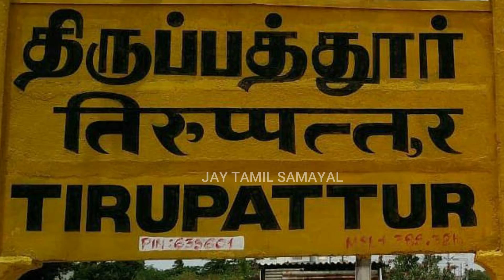திருப்பத்தூர் ஜலகம்பாறை WATER FALLS /அழகான கிராமத்தை தவறவிடாதீர்கள் /PART 1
SUCH AN WONDERFUL GOD GIFTED VILLAGE  MOST AMAZING WATER FALL AT THE END
MUST VISIT PLACE THOSE WHO ARE IN NEAR BY TIRUPATHUR DISTRICT